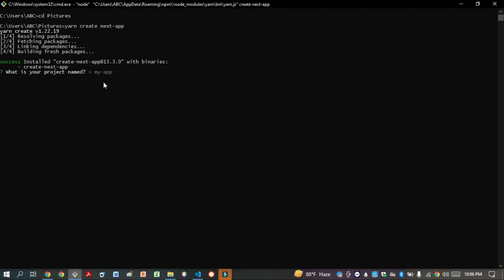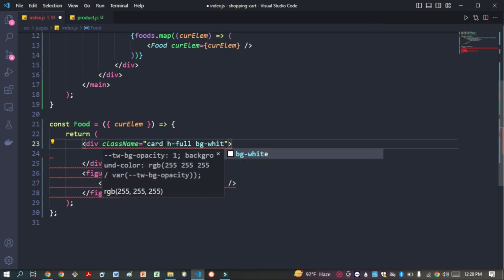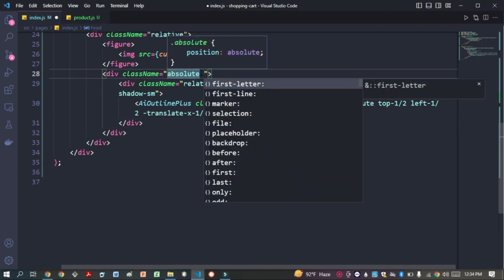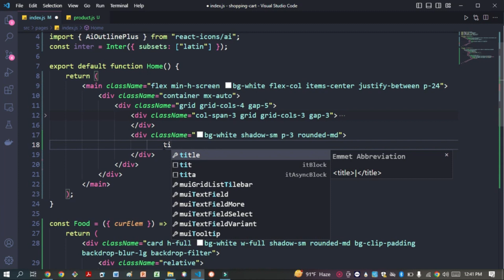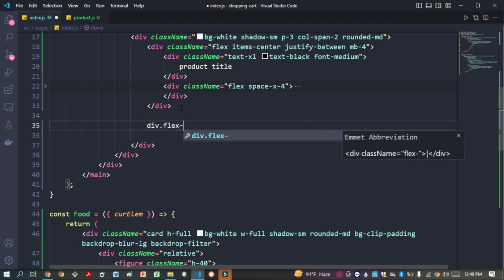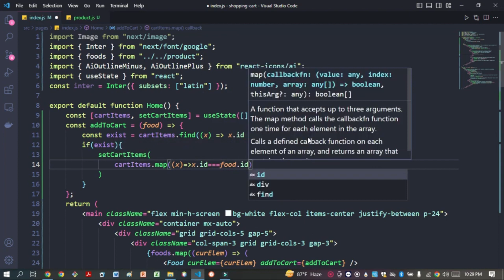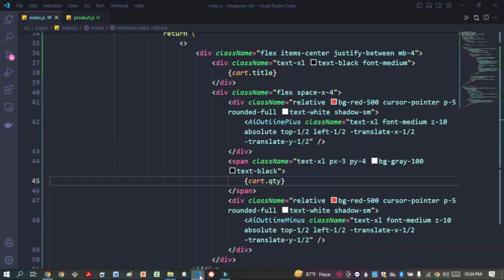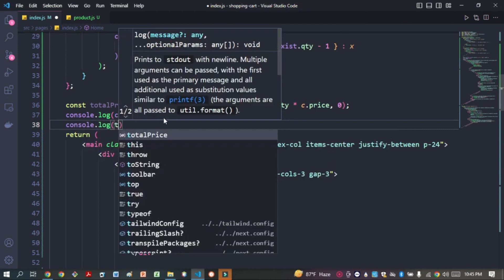Complete Shopping cart using Next js and tailwind css